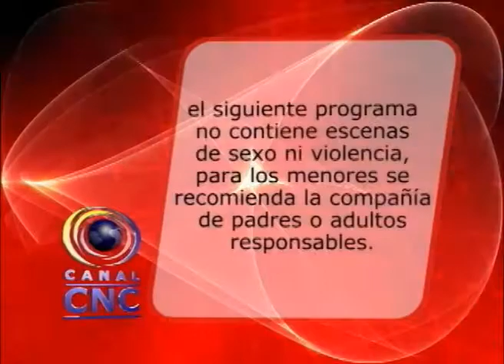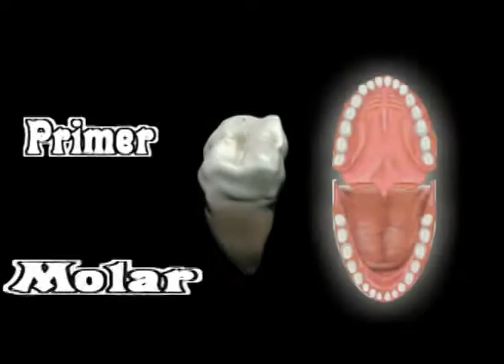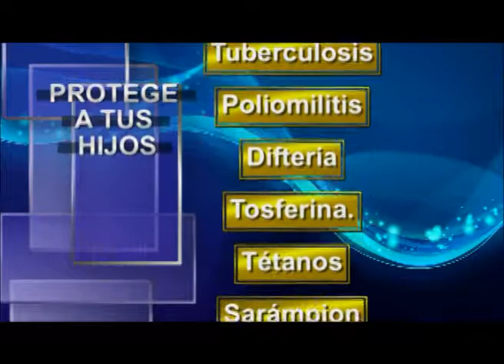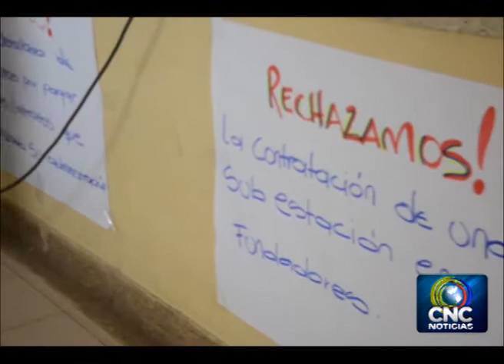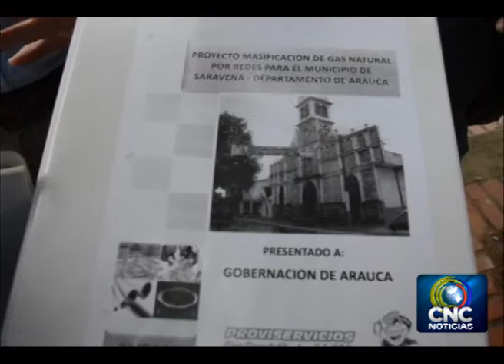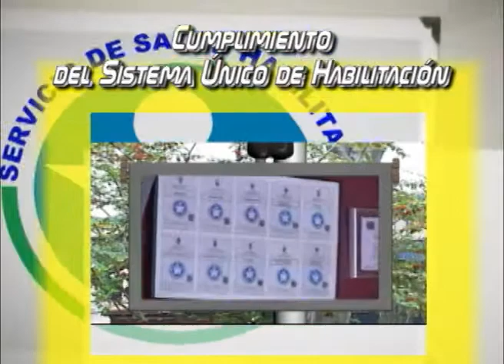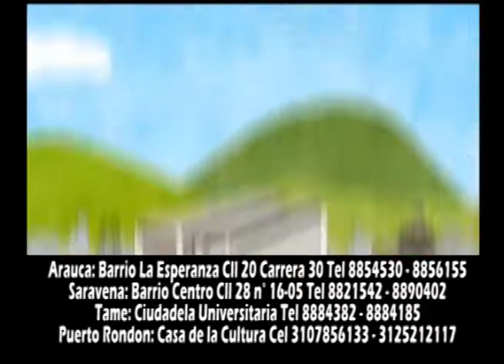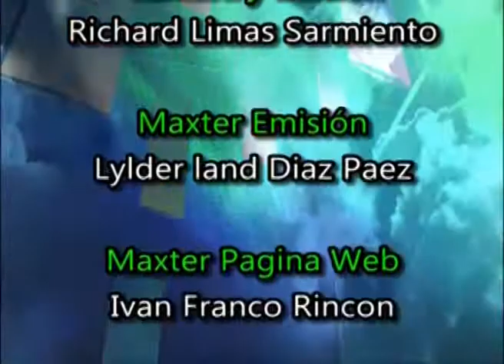ARAUCA 09 08 2013